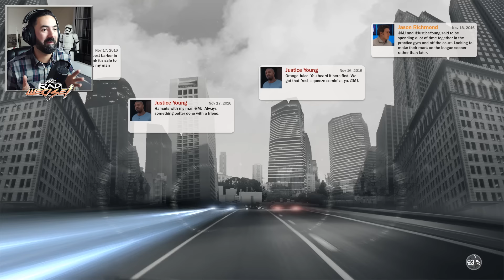Melhor jogo da Carreira | NBA 2K17 MyCareer #12 | Miguel Jordão - Gameplay Playthrough - PC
Grande jogo do nosso MJ e imensas cutscenes :P Não percas!!!
KINGS vs CLIPPERS

Obrigado!!

Deixa o teu comentário, o like e partilha com os teus amigos para ajudar a divulgar o vídeo.

NOTA: Infelizmente o nosso idioma n está disponível neste jogo pelo que fica essa nota... tentarei ao máximo ajudar na tradução.

OBRIGADO a todos pelo fantástico apoio!

Sobre o jogo:
Seguindo o lançamento recorde de NBA 2K16, a franquia NBA 2K continua a ser o videogame de esporte mais autêntico com NBA 2K17. Sendo considerada a franquia que "todos os videogames de esporte deveriam aspirar ser" (GamesRadar), NBA 2K17 levará o jogo a novos patamares e continuará a misturar a linha entre videogame e realidade.

Divirtam-se.

Rad Weasel